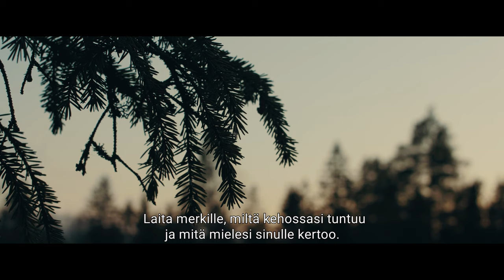H=Huomaa ajatuksesi ja tunteesi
Kohtaa korona -videosarja jakso 3.
Ankkurointiharjoitus on hyödyllinen työkalu tilanteissa, joissa huomaa olevansa hyvin hermostunut tai ahdistunut. Tai, jos tunnistaa paniikkituntemuksia tai mielen lähteneen laukkaamaan ja maalailevan uhkakuvia tulevaisuudesta. Ankkuroinnin tarkoitus on pitää sinut paikallaan, kunnes mielen myrsky on mennyt omalla painollaan ohi. Tässä videossa harjoitellaan ankkuroinnin ensimmäistä osaa: ajatusten ja tunteiden huomaamista ja nimeämistä. Juuri nyt, sinun ei tarvitse muuttaa niitä tai pyrkiä niistä eroon. Riittää, että huomaat ne.